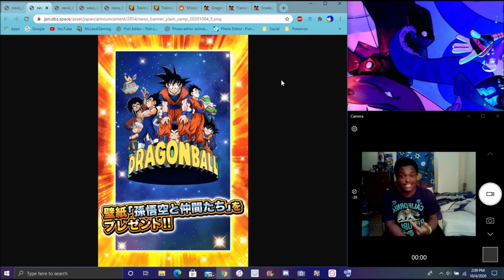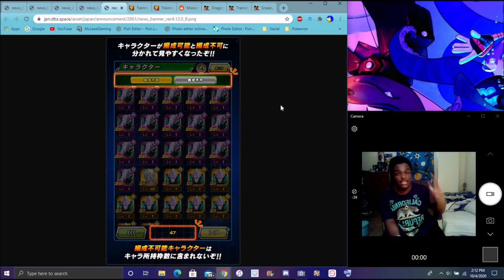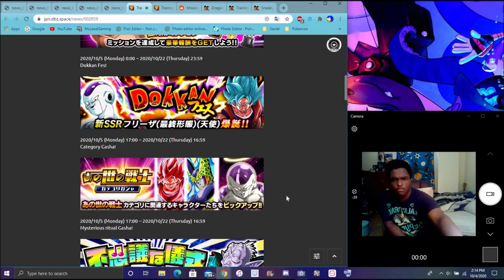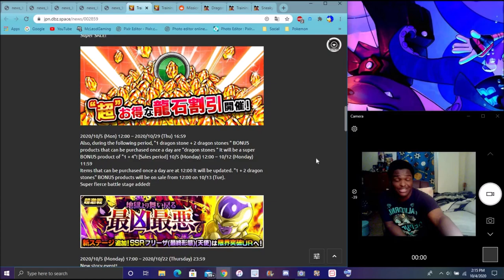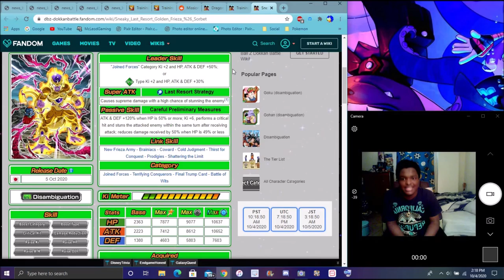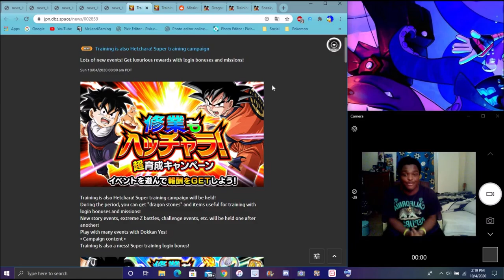OH OH NEW PHY GOLDEN FRIEZA CAMPAGIN IS HERE + NEW 4.12.0 UPDATE INCOMING & MORE DBZ Dokkan Battle